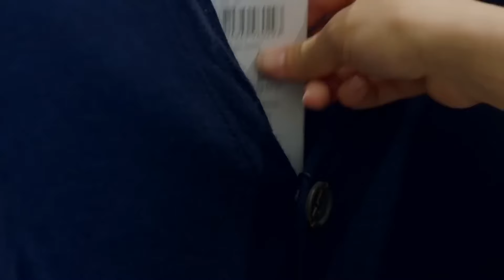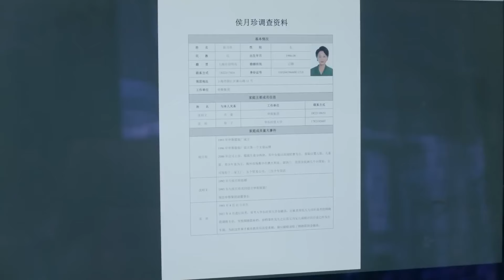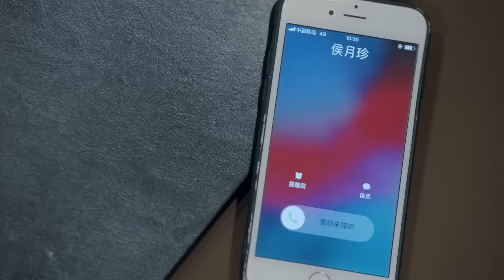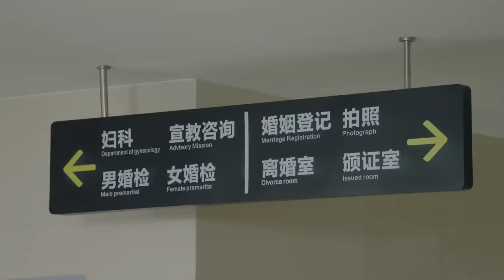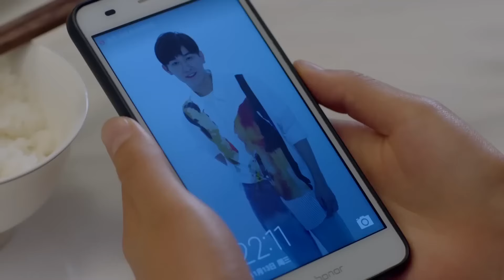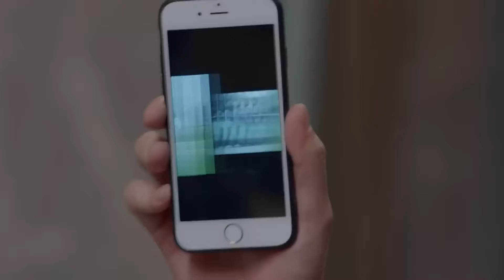【Movie】女上司嫌女孩太土，怎料精心打扮一番，秒變女神！